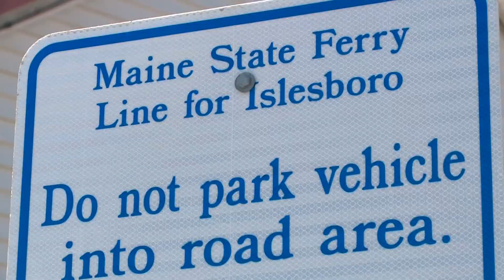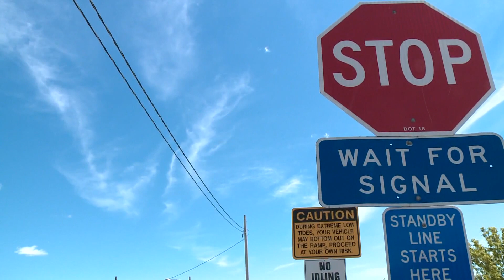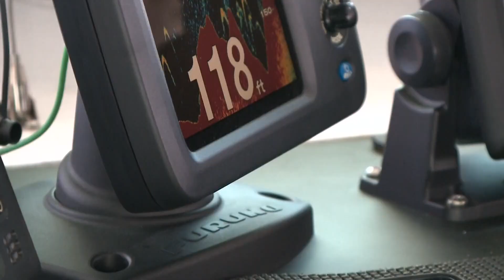Maine state ferries forced to cancel services amid staffing shortages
Maine DOT spokesman Paul Merrill says they had to cancel runs on Penobscot Bay ferries a total of 29 times from early May through July 4.